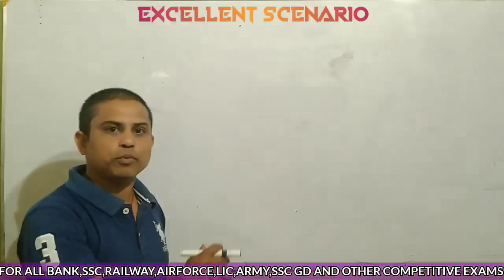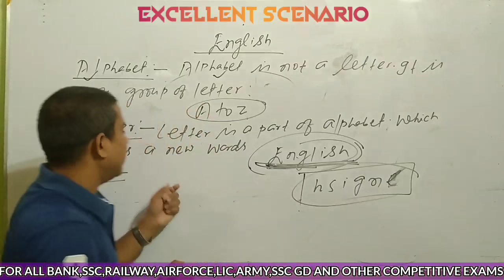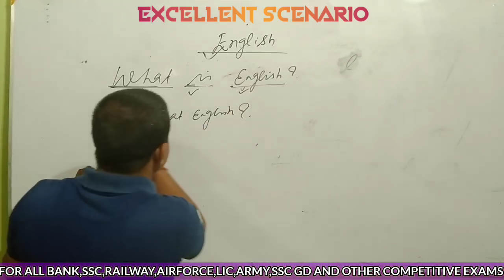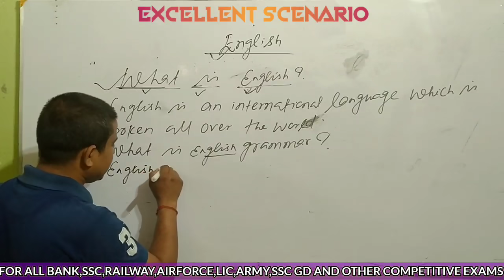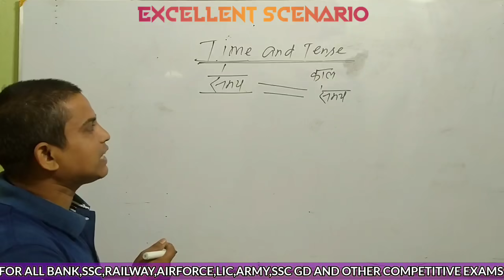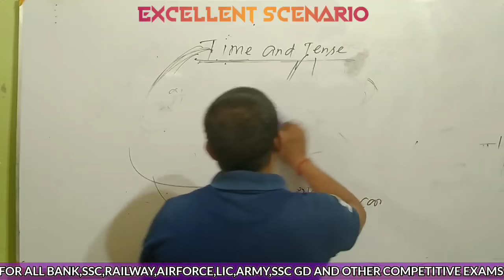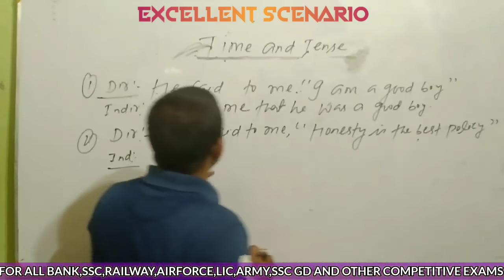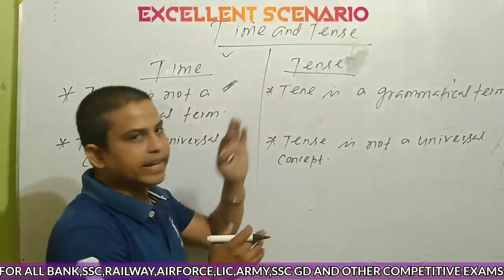English Class | Basic | Time and Tense | Part-1 | By Ved Prakash Sir | Excellent Scenario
Excellent Scenario Teaching Centre
        Chetan Road Parsa Saran
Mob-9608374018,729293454